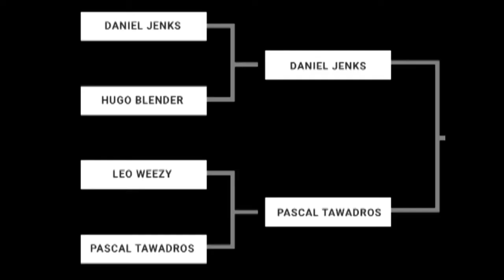DMET Game of s.k.a.t.e Round of 16 Daniel x Pascal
Location: Parallel
Host by Marco Selten @seltenlive

EDG Skateboards
Gorila Social Club
Cruipe Wheels

Supported by:
Alcarrer Skateshop
Since Skateboards
Fummelier
Soujah Griptape
Sticker Seeds
WinkleTV
Dabashow Podcast
Be Skatemag